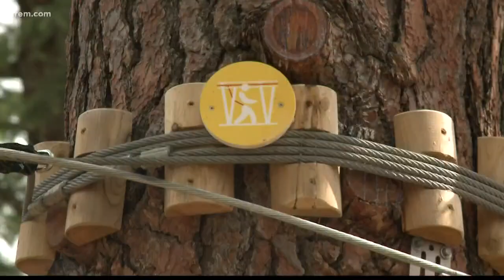Aerial adventure park opening in North Idaho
KREM 2's Taylor Viydo gives us a preview of what's in store.